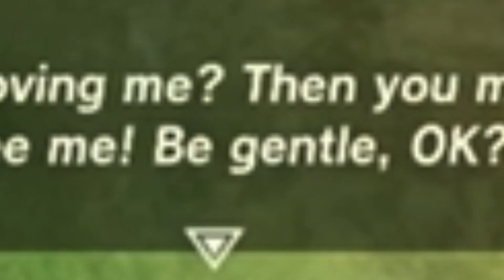Zelda Watching Link be Like Part Four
And the series continue, into totk, hope you enjoy this short video of clips. Zelda would be pleased if you watched how she suffered the past month..

Full Steam Ahead - Spirit Tracks

Super Smash Ultimate - Song of Storms Remix (Song of Storms OST from Ocarina of time, artist is Koji Kondo)